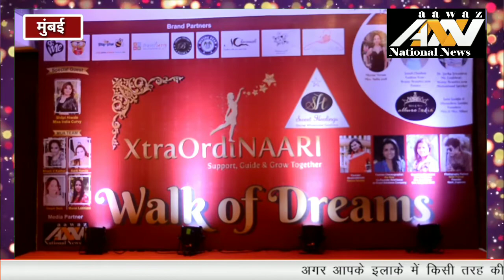XtraOrdiNaari Support Guide & Grow Together,Walk Of Dreams .. Aawaz National News